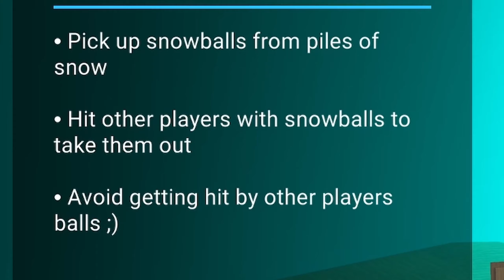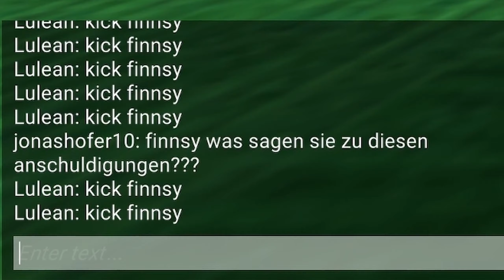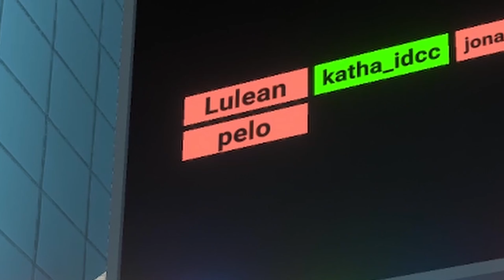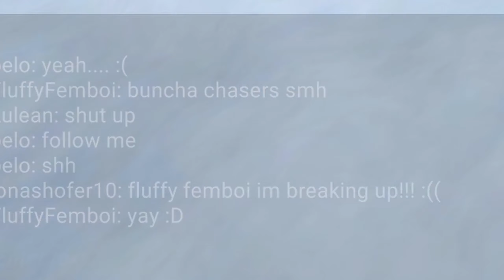Dieses Spiel gibt mir Alpträume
Heute eine weitere Folge von Crab Game!
Wer sich das gewünscht hat? Niemand. Aber egal :)

▬ Mitwirkende ▬▬▬▬▬▬▬▬▬▬▬▬
Katha
Jonas

Auf diesen Kanal lade ich hauptsächlich Minecraft - und Musikvideos hoch. Ich lade meine Videos momentan nicht regelmäßig hoch, also lohnt es sich die Glocke zu aktivieren.

Ihr könnt mich gerne mit einem Abo unterstützen.
Noch viel Spaß auf meinem Kanal😀